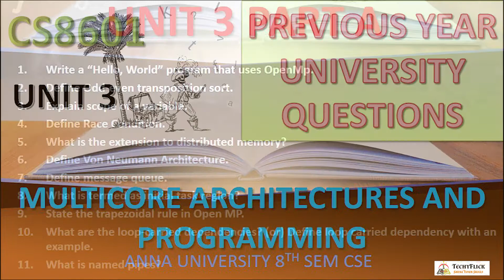CS6801 MULTICORE ARCHITECTURE AND PROGRAMMING UNIT 3 PREVIOUS YEAR QUESTIONS by ABISHA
FOR MCQ, PREPARE THE TOPICS GIVEN IN THIS VIDEO.
Study thoroughly all the questions, understand the concept i.e. very very important to attend MCQ.
If you clear with these important topics, you can able to attend MCQ.